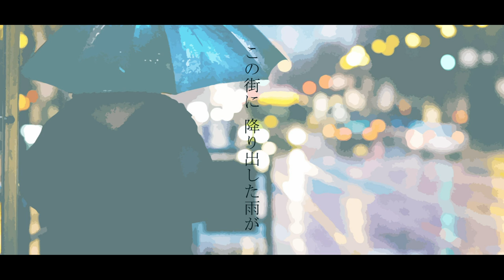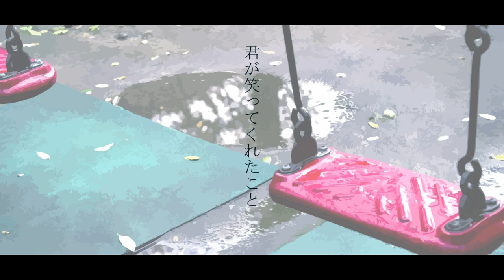虹【音源】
「QAREN2009 新CDはどげんですか？」より
「虹」
九州のアイドルグループ LinQ の第一回
オーディションのテーマ曲
2010年に活動休止したQAREN
動画配信＆